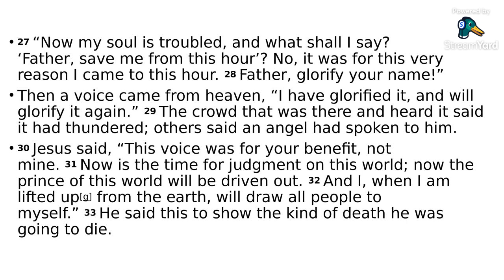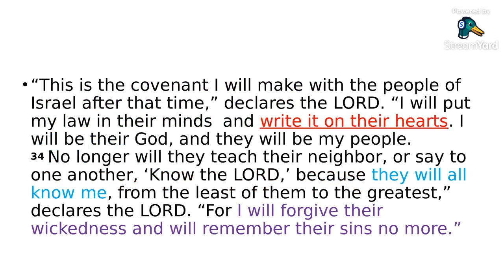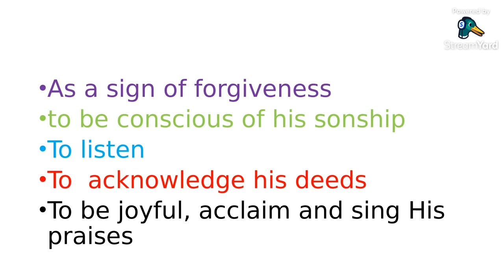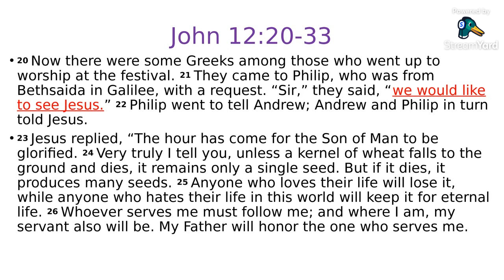Seeing Jesus with new hearts